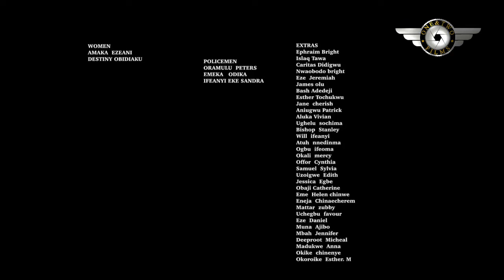LOVE THIRST- Chinenye Nnebe Sonia Uche, Samodina Adinma Latest Nollywood Trending Love Nigeria Movie